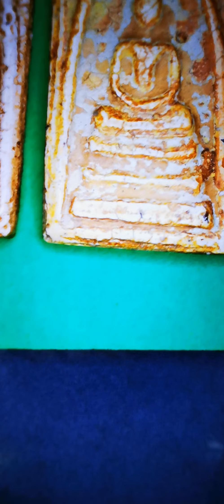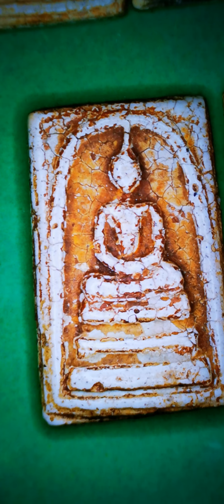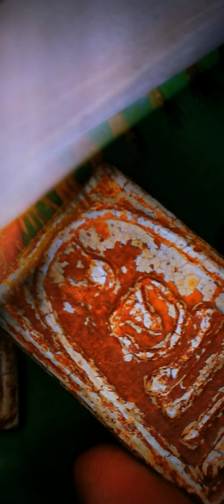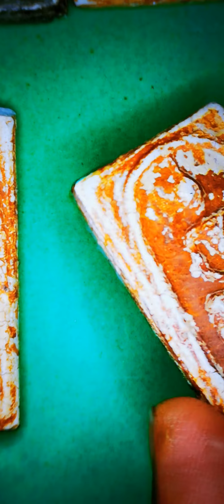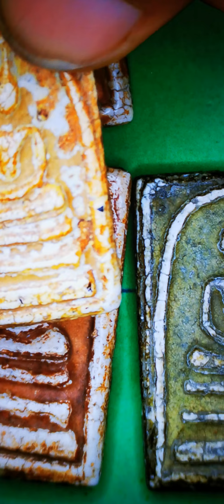วิธีดูพระสมเด็จวัดระฆังพิมพ์ 2 กรอบฟันหนู ขยายให้ดูเนื้อพระแท้ ด้วยกล้อง 1600X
โทร.064 9599559 ติดตามได้ที่ช่อง @nisupaporn8848 ครับ